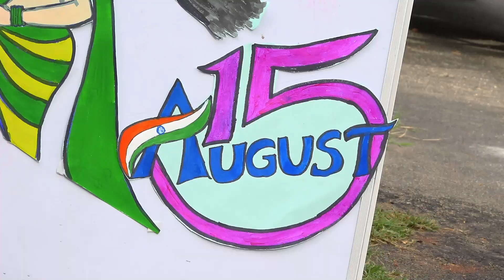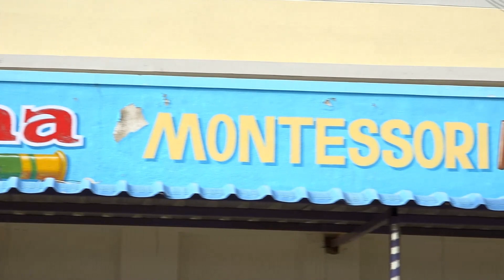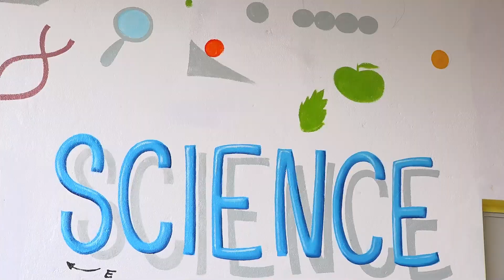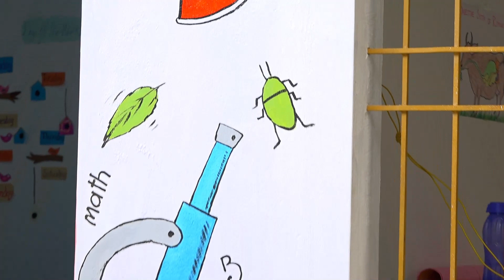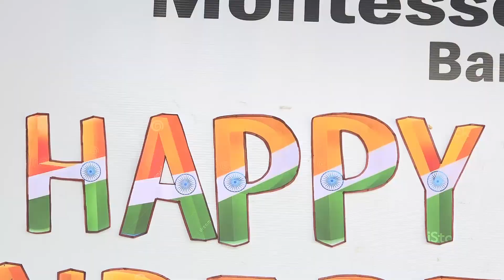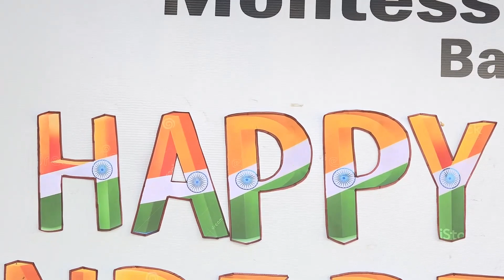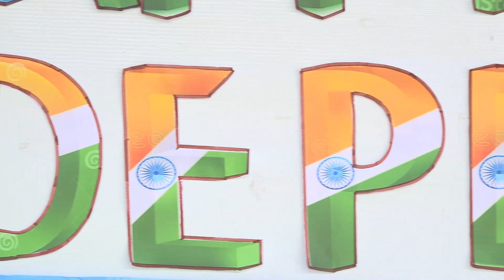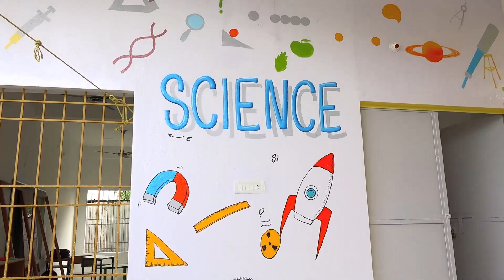1st Sports Day & Independence Day Celebration( Episode -1 )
Happy moments of dropping their kids at Little Krishna Montessori School Premises. And getting ready to the event of 1st Sports Day and 75th Independence Day celebration@littlekrishnaacademy